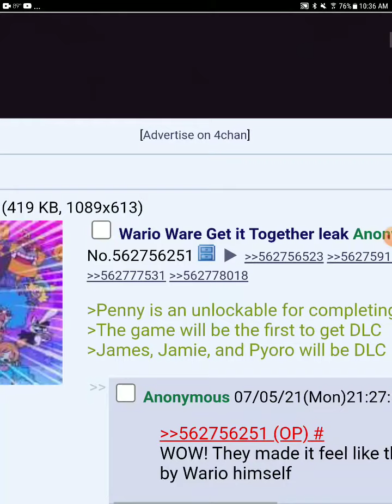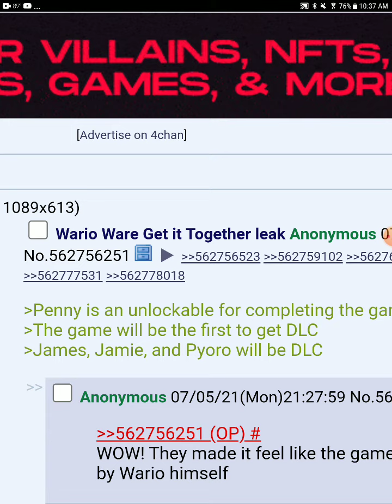warioware get it together leak